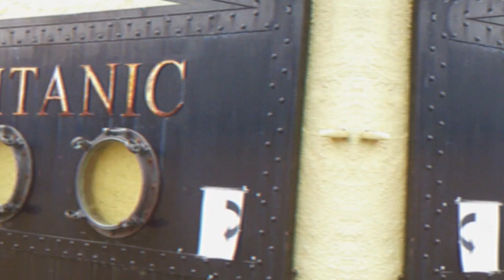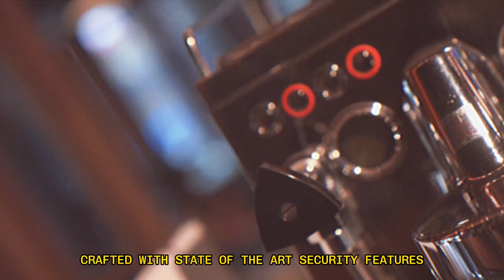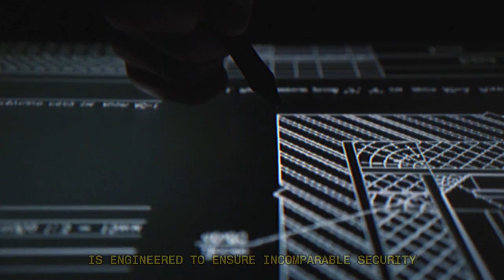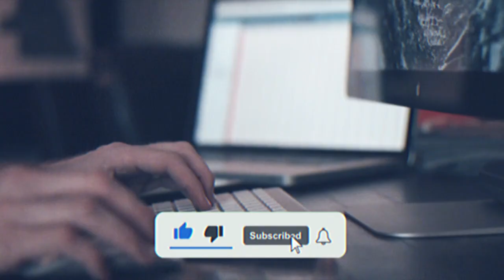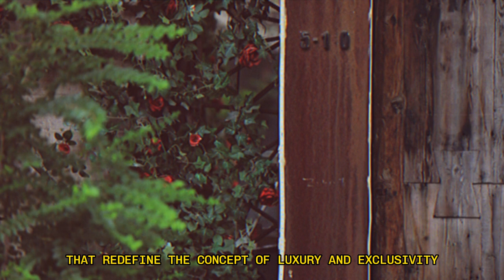Most Expensive Doors in the World!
Explore the world of luxury with a look at the most expensive doors in the world. From gold-plated to diamond-studded, these doors are truly unbelievable!

Most Expensive Doors in the World! @WorldLuxurys